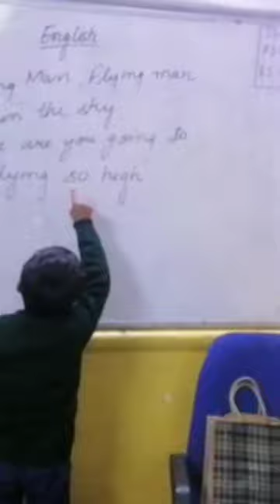Anas bna aaj claas teacher